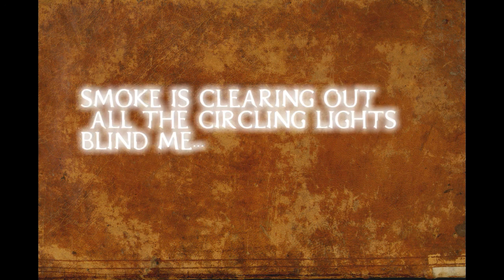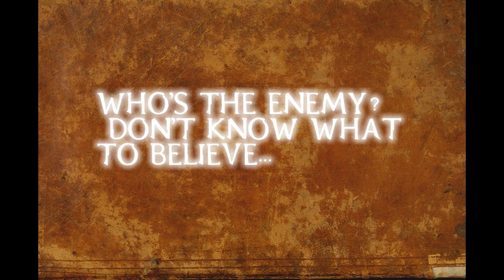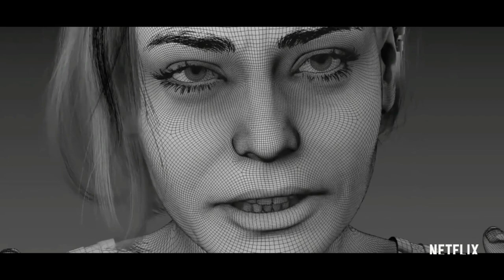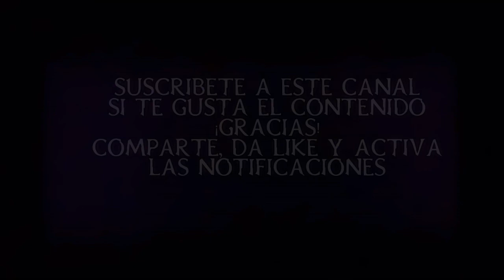ANÁLISIS: BEYOND THE AQUILA RIFT (LOVE DEATH AND ROBOTS) | EL GRIMORIO DE RIGGS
Escrito y editado por Luis Mario Vargas Sigue al artista en si Instagram

En el video de esta ocasión, analizaremos el episodio "Beyond the Aquila Rift", de la serie Love Death and Robts, de Netflix. Un ejemplo magnífico de terror cósmico moderno, adaptado a un corto de animación hiperrealista, donde los personajes vivirán un terror más allá de lo que sus ojos pueden ver, sino, relacionado con la insignificancia del hombre frente al espacio exterior y sus secretos más oscuros.
Love death and Robots ha fascinado a chicos y grandes desde su estreno en Netflix. Abajo, comenta si ya viste Love Death and Robots y cuál fue tu episodio favorito.